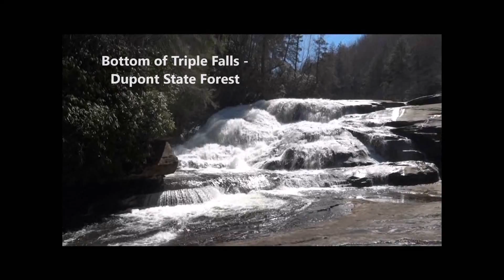High Falls - Dupont State Forest